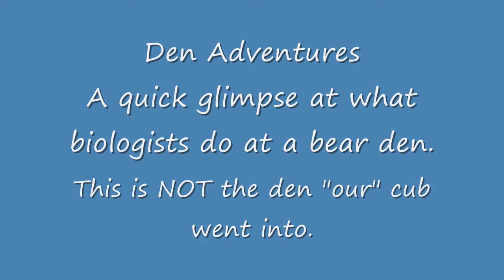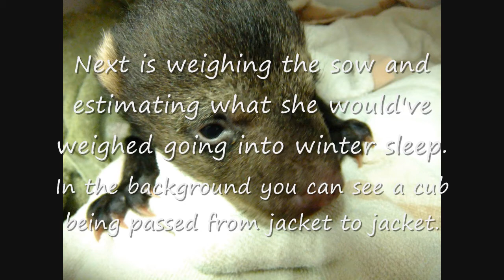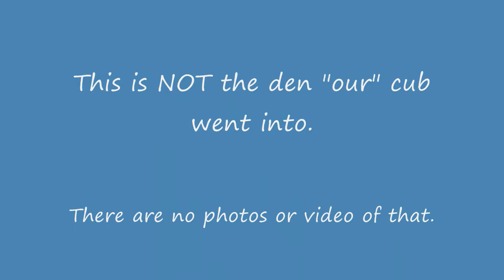Den Adventures.wmv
A quick look at a visit to a bear den. Mom is tranquilized, weighed, measured, health checked and in this case they put on a telemetry collar. Mark wound up helping instead of filming, but you get a couple quick glimses.
"Our" recent cub was placed in a different den because this sow already had 4 cubs.